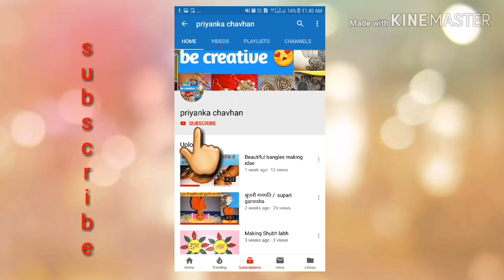Pom pom hair accessories